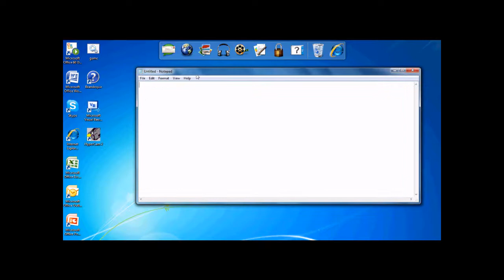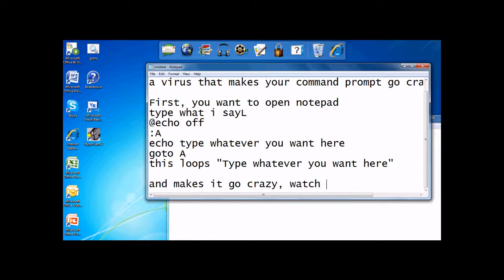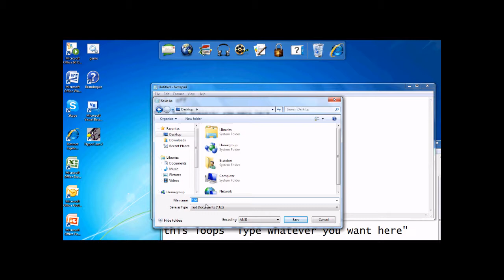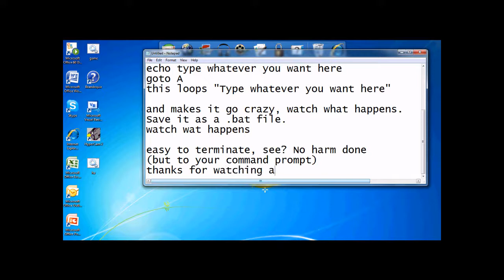How to Create a Virus that makes your Command prompt go crazy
If you are starting to make viruses, here is a simple one to start out with!